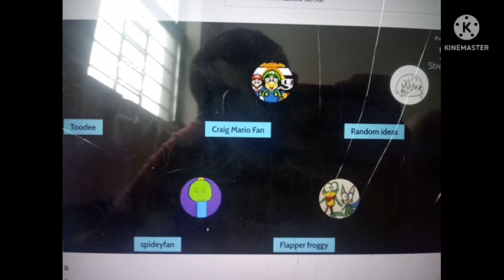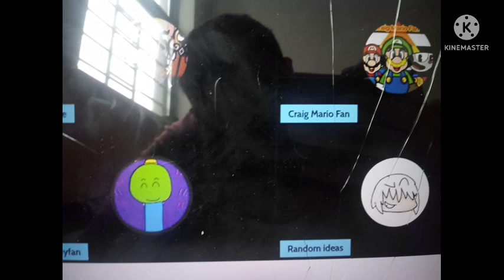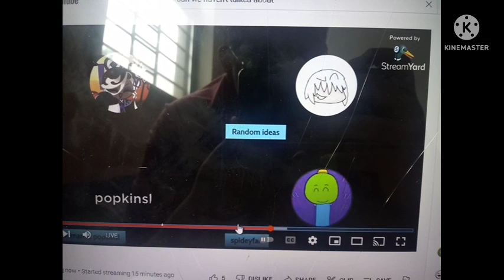Sorry everybody I'm been a real butt monkey. read the link in the description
ever since @iamkyle6969 gat a new girlfriend I've been trying to break them up cuz I love Craig X toodee but that didn't work out plus everybody hated me for trying to let them break up until I realized that @craigmariofan6518 actually 14 and @iamkyle6969 is 11. now if you'll excuse me I'm going to go cry my eyes out